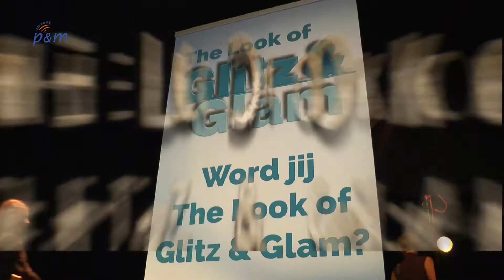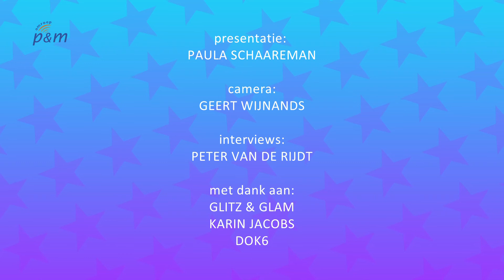The Look of Glitz en Glam (afl. 1)